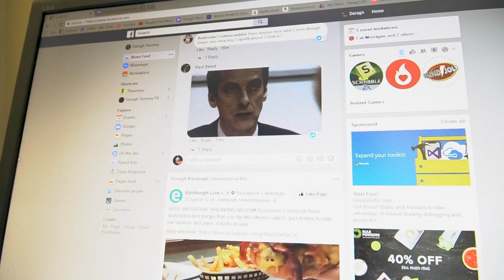HOW TO AVOID INFINITY WAR SPOILERS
Thanks to this guide, I avoided spoilers for a whole 8 seconds.

video: HOW TO AVOID INFINITY WAR SPOILERS